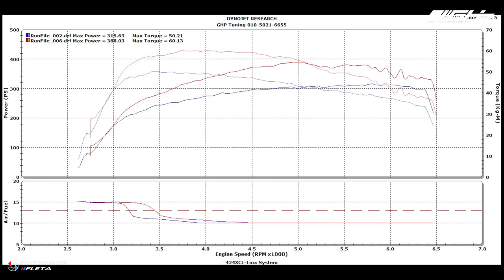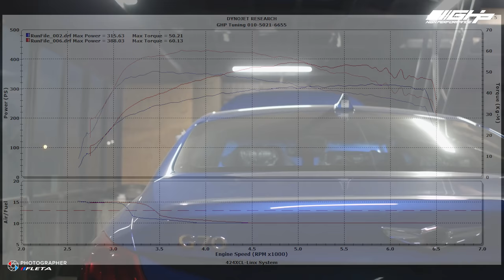Hyundai Genesis G70 3.3 Turbo PWR + 6P/4P Brake & A.JUN Exhaust Tuning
Hyundai Genesis G70 3.3 Turbo AWD
PWR Intercooler & ITG Filter
Brembo  6P/4P Brake & A.JUN Exhaust Tuning
Sub ECU Tuning & Dyno Test